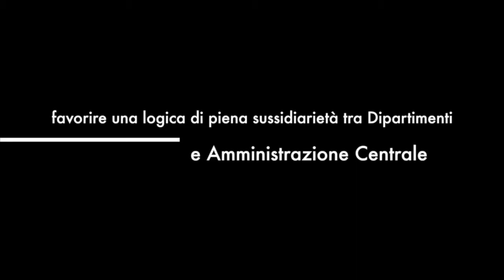Alessandra Pera - Elezioni Rettore 2021/2027 - perché votare Massimo Midiri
Alessandra Pera
Professoressa Associata di Diritto Comparato Dipartimento di Scienze Politiche e Relazioni Internazionali
Università degli studi di Palermo